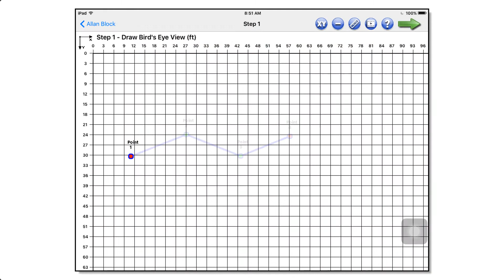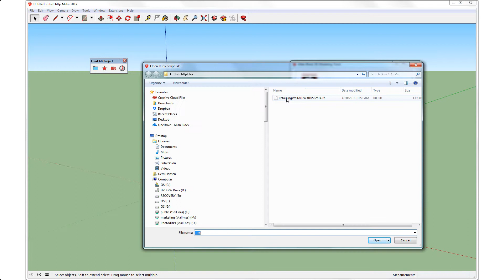Allan Block 3D Modeling Tool for Retaining Walls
The Allan Block 3D Modeling Tool is an extension that confnects the AB Retaining Wall Design & Estimating App with the popular 3D drawing software, SketchUp to quickly render detailed, interactive three-dimensional models that includes block color and texture to offer realistic projects.   Save hours of time and create retaining wall projects in 3D quickly.  Use the Favorites library we offer to speed up final decorated design for presentation to the customer.